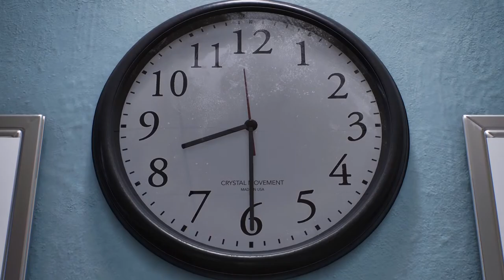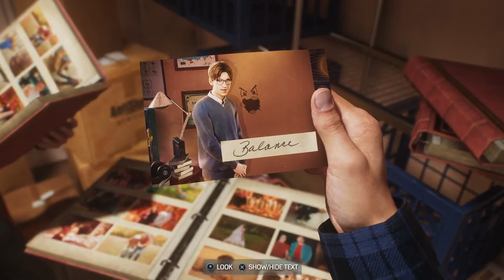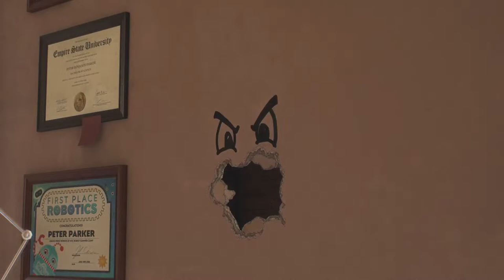Marvels spiderman 2 part 1 :i think this will be epic